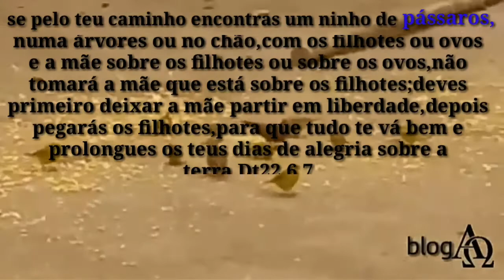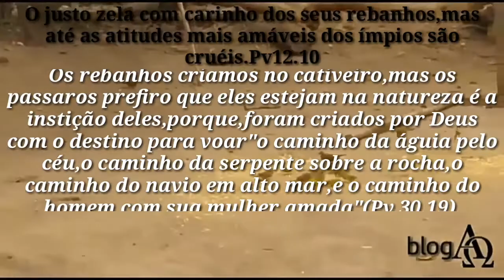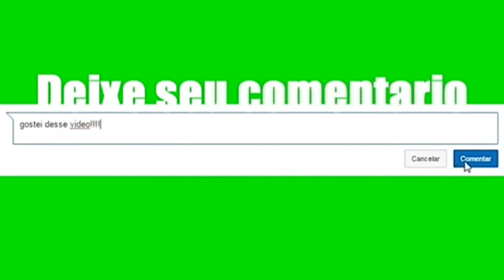passarinhos e a bíblia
Quem já criou um pássaro na gaiola sabe que, com o passar do tempo, alguns deles, pelo fato de estarem acostumados àquela condição carcerária, ficam com a musculatura atrofiada, e perdem a habilidade de voar com desenvoltura, razão pela qual, quando fogem ou são soltos nem sempre sobrevivem às intempéries do ambiente externo e, por voarem tão baixo, são atropelados ou devorados por outros animais. E, fora dessas gaiolas, devemos desenvolver a nossa musculatura espiritual através da ingestão de alimento sólido, que é a leitura da sua Palavra, e pela oração constante para que sejamos revestidos de poder e assim voarmos cada vez mais alto, para que não fiquemos vulneráveis aos ataques de todos os nossos inimigos, a quem Jesus já venceu, triunfando sobre eles na cruz do calvário (Leia Colossenses 2.15). Vamos cantar e voar?